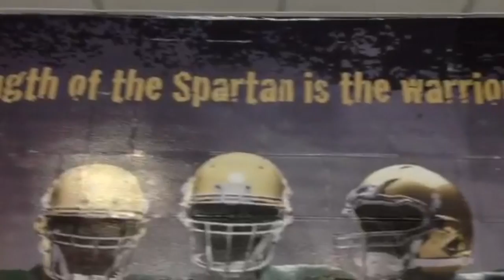MBHS Football Spring Game 2016 Preview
Preview of the MBHS Football Spring Game 2016 by William Galloway